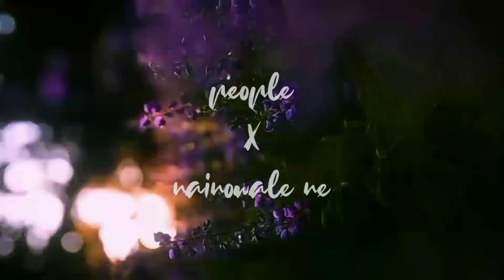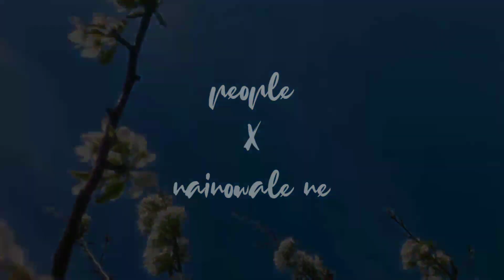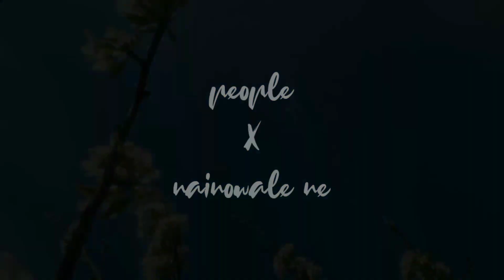people X nainowale ne song | Mashup song | lofi song | Nikhil Beats tone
Experience... I Hope If You Are Enjoy This Video, Your 1 Like👍 = Motivating Me to Upload More Videos.

people X nainowale ne song | mashup song | LOFI song | relaxation |
Nikhil Beats tone

people song : artist Libianca Fonji
nainowale ne song : artist Neeti Mohan